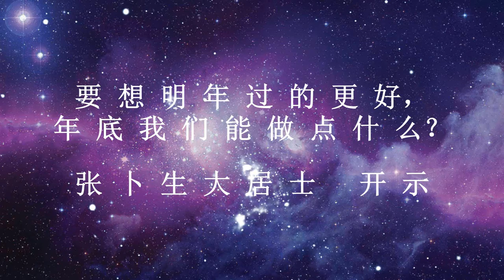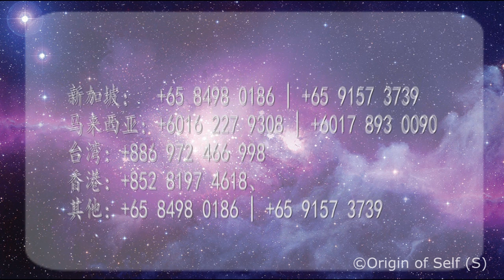20190128 想要明年过的更好，年底我们能做点什么？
如何达到“人在做，天在帮，祖先也相助呢？
首先，您要开始与他们打交道。礼多“神”不怪！实证派大师张卜生先生强烈建议大家，要提前准备好贺礼，答谢玉皇大天尊、太岁爷和财神一年的保佑和护持。哪些生肖更加需要谢太岁？狗、龙、鸡、羊、牛。同时，也要为祖先和往生者送去过年的孝礼箱及生活用品。

本次金银纸配套包含以下种类：供养所有圣众礼箱、家宅土地公和所有土地公、九祖过年孝礼箱、六道众生佈施礼箱、冤亲债主供品配套、衣箱和衣包等，部分配套还会特别赠送黄符纸！
所有法会所加持金银纸，都会在当晚的火供法会中全部化掉，供给上界师父、历代祖先及往生者。
欢迎大家即刻报名参加法会，拥护道场！并感恩您将此短信转发给有缘人，功德无量！

日期：2/2/19，7pm-10pm
热线：91573739，68482474

请在参加法会之前，先观看以下的视频，那我们可以更快地进入法会仪轨。绝对震撼！